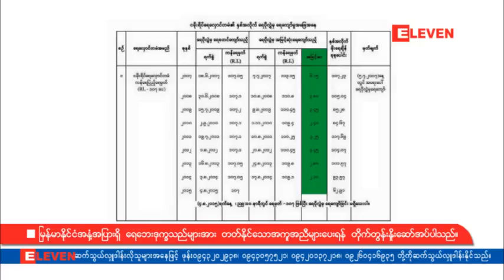ငမိုးရိပ္ေရေလွာင္တမံ အေျခအေနႏွင့္ ပတ္သက္၍ ၾသဂုတ္လ ၅ ရက္ေန႔ မြန္းလြဲ ၁၁ နာရီခြဲ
ငမိုးရိပ္ေရေလွာင္တမံ အေျခအေနႏွင့္ ပတ္သက္၍ ၾသဂုတ္လ ၅ ရက္ေန႔ မြန္းလြဲ ၁၁ နာရီခြဲ ဆက္သြယ္ေမးျမန္းခ်က္

သတ္မွတ္ကန္ေရျပည့္ေရမွတ္ ၁၀၇ ေပထက္ လက္မ၀က္သာ ျမင့္တက္ၿပီး စိုးရိမ္စရာ မရွိ